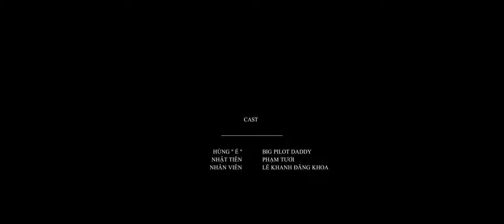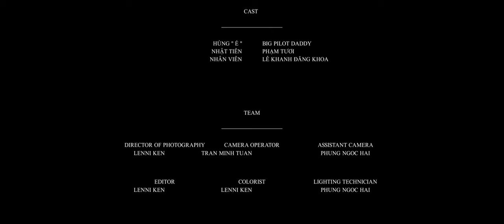Vô Hình - Big Pilot Daddy's First Film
Directed: VAN LAM NGUYEN
Written: BIG PILOT DADDY
Cast: BIG PILOT DADDY, PHẠM TƯƠI, LÊ KHANH ĐĂNG KHOA
Director Of Photography: LENNI KEN
Camera Operator: TRAN MINH TUAN
Editor | Colorist: LENNI KEN
Assistant Camera: PHUNG NGOC HAI
Lighting Technician: PHUNG NGOC HAI
Phim ngắn đươc thực hiện chỉ trong 1 ngày quay và gần 2 ngày lên kịch bản. Lấy cảm hứng từ sự việc nổi trội vừa qua.
Các thế lực tội phạm có thể lợi dụng bất cứ ai để nhằm đạt mục đích.
Đây là lời cảnh tỉnh cho các bạn.
Miễn bàn luận về chính trị.
Mong các bạn ủng hộ để có các sản phẩm chất lượng hơn.
Xin cảm ơn toàn bộ ekip và các bạn đã đón xem.
Bản Quyền Thuộc về Big Pilot Daddy.
Không reup dưới mọi hình thức!